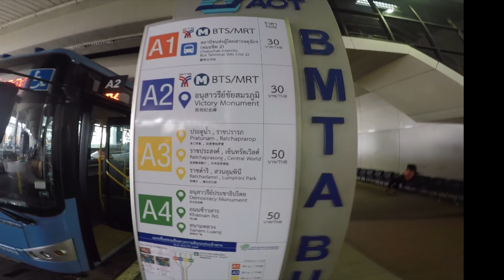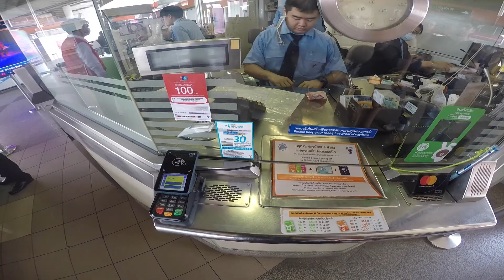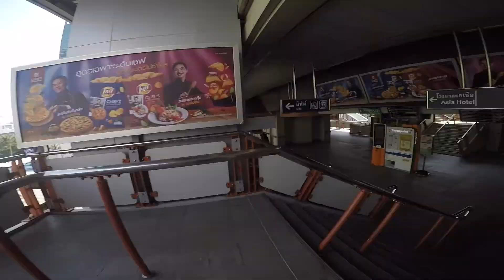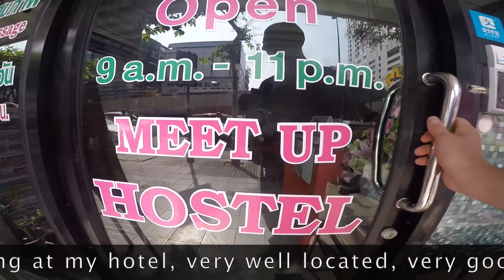RTW06d - DMK Bangkok Airport to Downtown Transportation & Cheap Accommodation in Bangkok Downtown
This is the sixth chapter of my Tour around the world. How to cost-effectively navigate in Bangkok using local transportation. Also a quick overview of my first accommodation / lodging. Enjoy this short video waiting on the next one to be released !

Comment as needed and also ask if they were some specific travel videos you are looking for. Thanks again and always for your support!

SJ @ # sj_lifeadventure